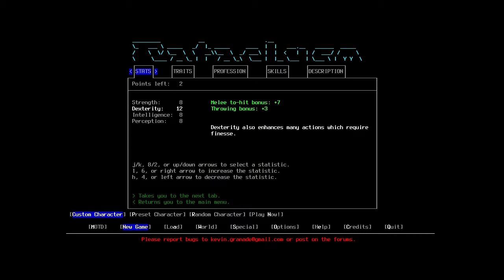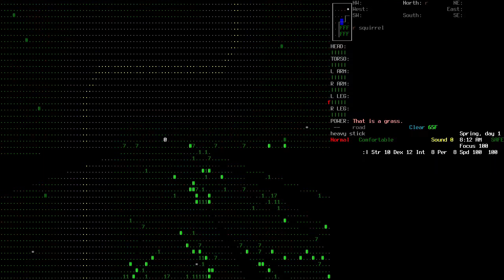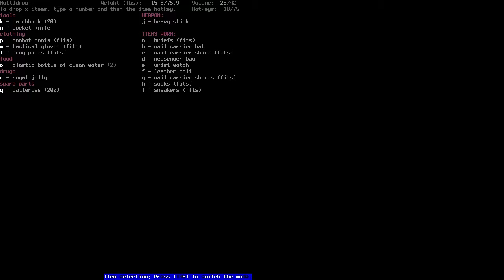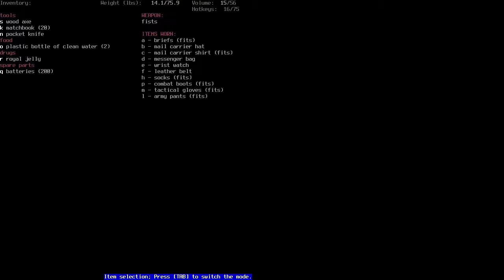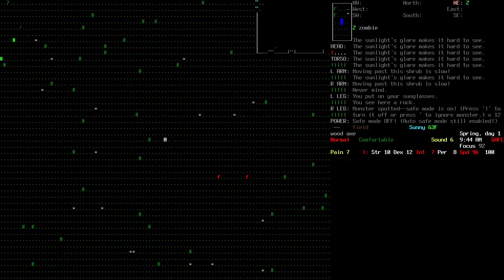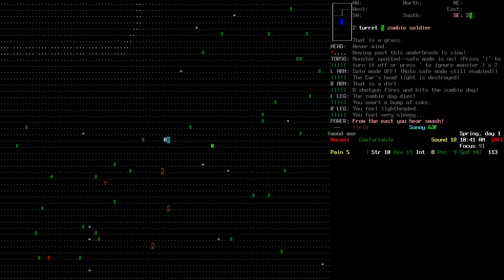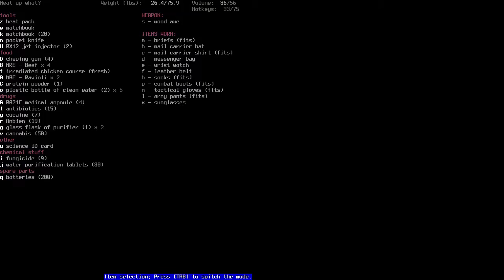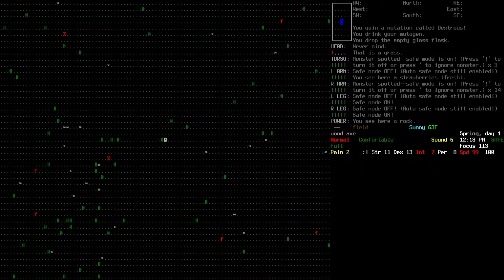Let's Play | Cataclysm: DDA [09] (Mr.Postman Has No Letters For Me)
It's from a Decemberist's... song...